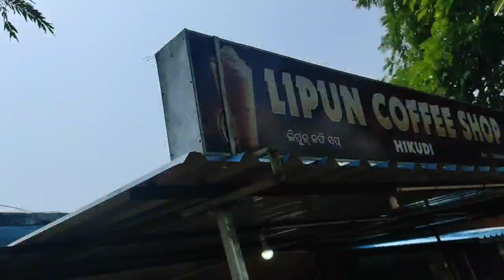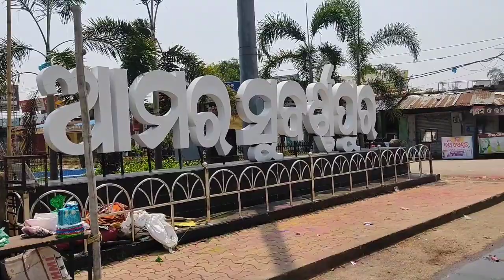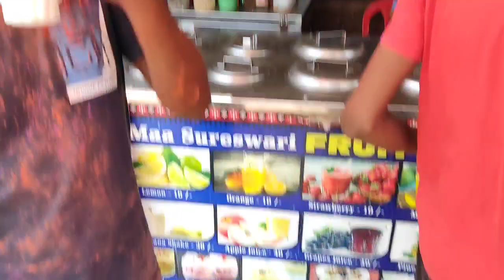ସୋନେପୁର ରେଲ୍ ଷ୍ଟେସନ୍ କେନ୍ତା ଅଛେ ଇହାଦେ?? ହୋଲି କେନ୍ତି ମନାଲୁଁ। Holi Vlogs in Sambalpuri at Sonepur